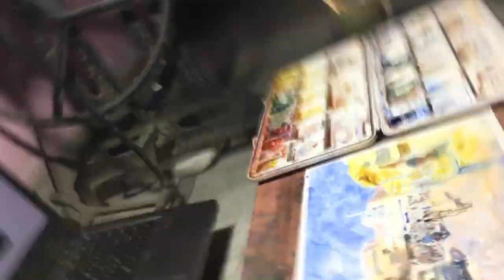watercolor market scene painting on cartridge sheet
and if you are reading this let me know your suggetion about my paintings
thankyou